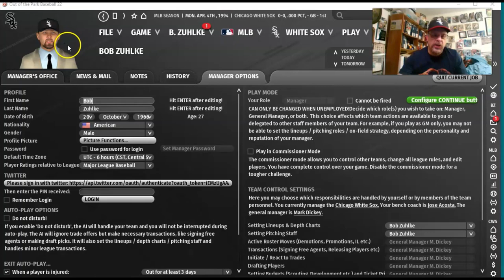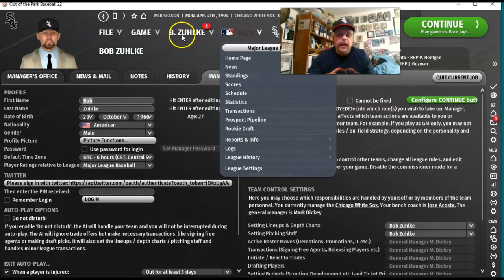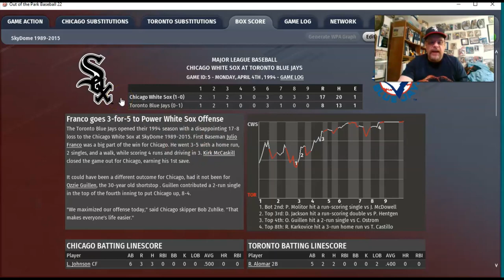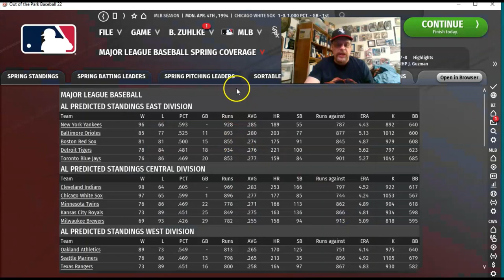OOTP22: 1994 Chicago White Sox Opener vs. Toronto Blue Jays | EP 1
OOTP22 Opening Day 1994: The Chicago White Sox go to Toronto to start their season against the Toronto Blue Jays! The REAL 1994 season was never finished. Would the Chicago White Sox have been that year's champion? Maybe we'll find that out in this replay. The pitching matchup is "Black" Jack McDowell for the Chicago White Sox and Pat Hentgen for the Toronto Blue Jays. What a fun game this was. A must see.